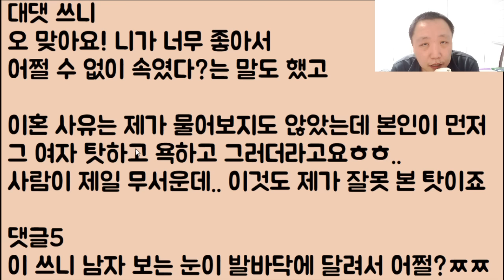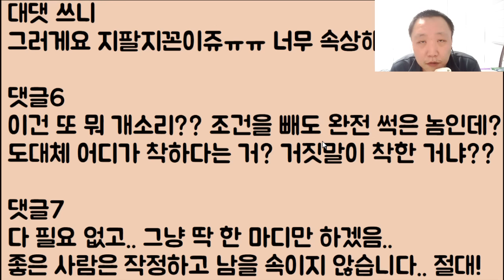[미친ㅋㅋㅋ🤪🤪] 돌싱인 걸 속였던 남자 학벌도 재산도 다 개 뻥ㅋㅋㅋ 근데 헤어지기 힘들어요ㅠ 라며 징징거리니 분노한 사람들이 그냥 박살 내버림ㅋㅋㅋ